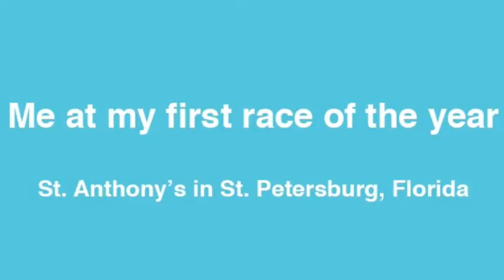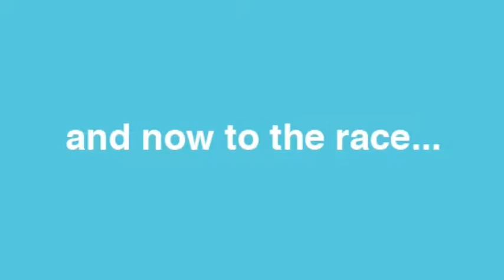Learning from a change in plans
I had the craziest fun over the weekend.

Went to Tampa, Florida, for a first triathlon of the year and...they canceled the swim! Turns out after two gorgeously still days on the water the swells kicked up and the waves were so big that the race organizers couldnt even put the kayaks in the water to support the lifeguards.

Still, we made the best of it, running from the swim out spot to our bikes, hopping on and cycling about 25 miles followed by a six mile run.